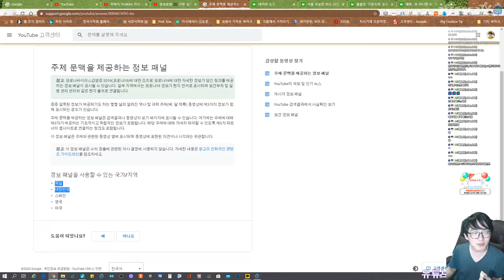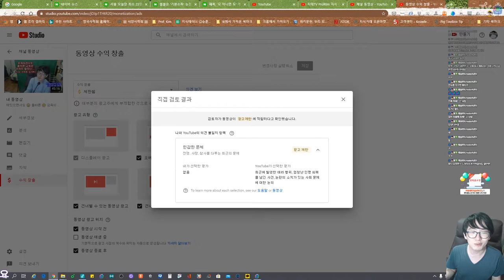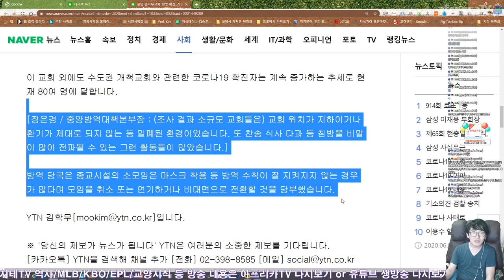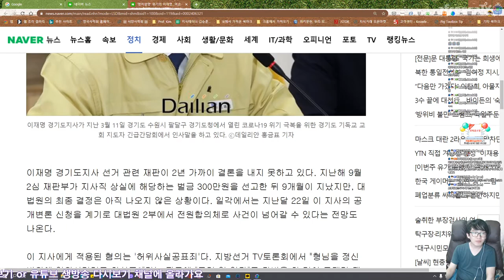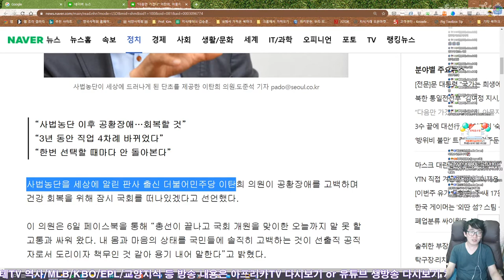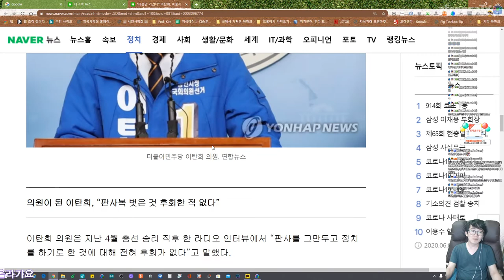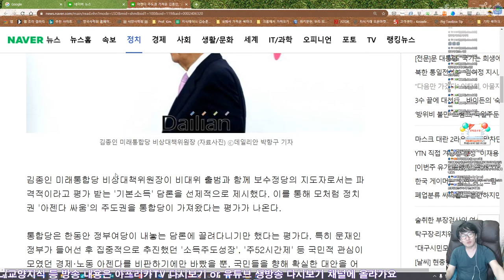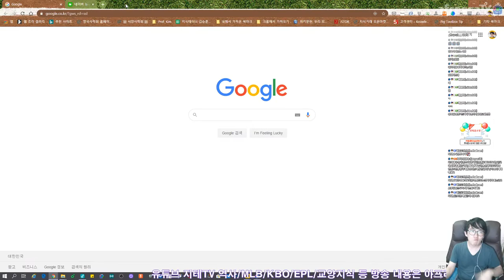허니 버터 시나몬 슈가 스프레드와 함께하는 스트레스 풀어놓는 토크 | 아프리카TV BJ지식테이너 김승훈 2020.06.07 방송